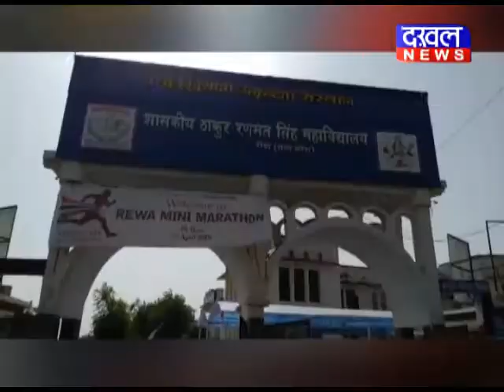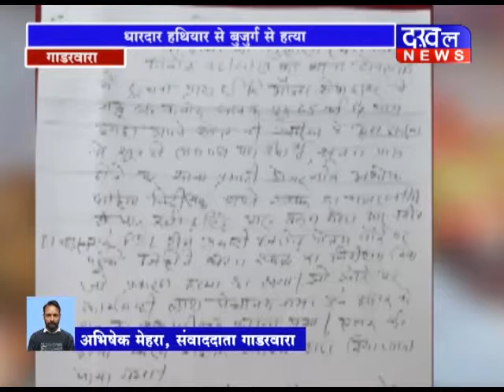1 MAY EVENING BULLETIN /DAKHAL NEWS/